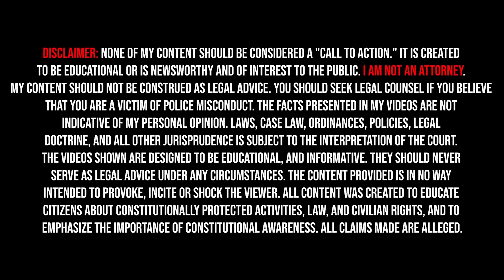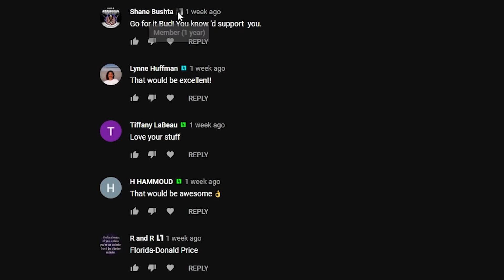Cop Destroys Evidence. Or At Least... He Tried to.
---Gear Recommendations---
Body Cam

---Channel Members---
Tony Routledge
Dennis Anderson
Shane Bushta
david cat & bus
JILL REITER
Bill B.
James B.
R and R
Witch Hunt
Charles Clarke
Ken Hogg
Keiran Tibbits
Bob Lau
laura miller
Candie Anderson
Bob Balue
Ron Macaire
Lynne Huffman
Wally Lumpkin
Justin Stringfield
madcat61207
Karl P
Tiffany LaBeau
H HAMMOUD
neuroticknight
Allan Evans
Mirro Fit
Destined Nation
Superman 2050
Michael Gruber
Aaron Robinson
Joshua Brenner
Andrew Cox
DstormVet
Dave
Lori Miller
Michael B
Julian Stone
Kim Van Zandt
Cody English
Colton Clarkson
Michael Dolan
Ryan G
WertiaAudit
Toni Dixon
Ashmaker
Lamar Jones
Mark Hein
Rayrayz_world